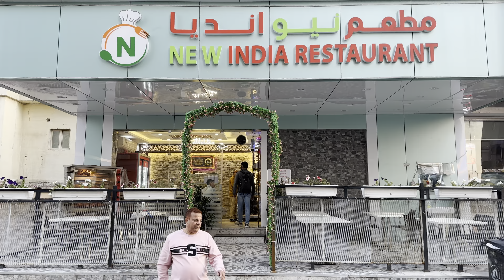New India Restaurant in Farwaniya, Kuwait 🇰🇼 (Lunch time)